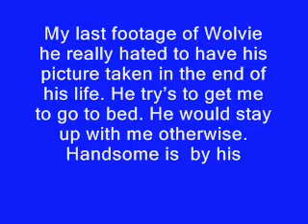04 13 09 Last Footage of Wolvie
Wolverine (Wolvie) Butner
Adopted -May 29 1994  September 14 2009 - Sent To Heaven
My Protector, My Friend, My Heart, My Dog
I did not want a dog but this tiny puppy was left on a porch, I took him, he howled all night unless sat with him.